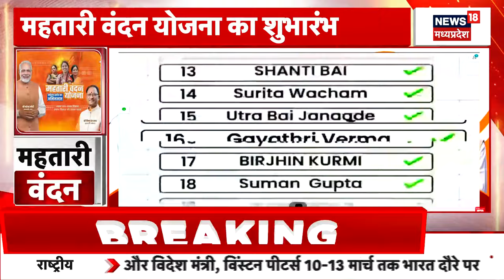Mahtari Vandana Yojana: PM Modi ने किया Mahtari Vandana Yojana का शुभारंभ, राशि की खाते में जमा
छत्तीसगढ़ में महतारी वंदन योजना की पहली किस्त जारी कर दी गई है. बता दें कि पीएम मोदी ने 70 लाख 12 हजार 800 पात्र आवेदकों को योजना के पहले चरण में 655 करोड़ 57 लाख रुपये की राशि डीबीटी के माध्यम से ट्रांसफर की है.